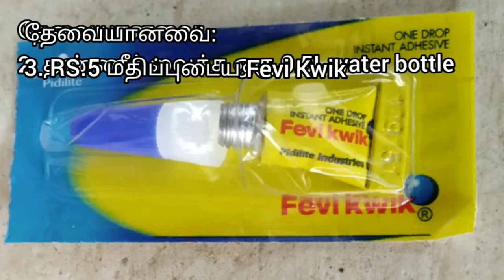ஐந்து ரூபாயில் Automatic water feeder|How to make AutomaticWaterFeeder for birds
A simple way of making automatic water feeder for birds and chicken at 5rs.
Using empty water bottle, one can make a very useful automatic waterfeeder which plays a major role in providing clean water in chick's disease management.

குறைந்த விலையில் கோழி மற்றும் பறவை வளர்க்கும் நண்பர்களுக்கு பயன்பட கூடிய automatic water feeder தயாரிக்கும் முறை.